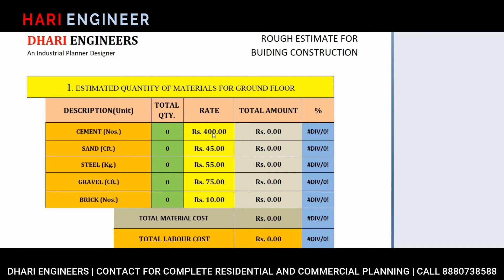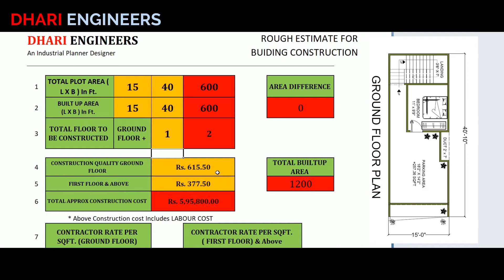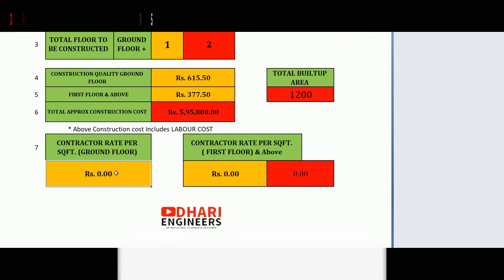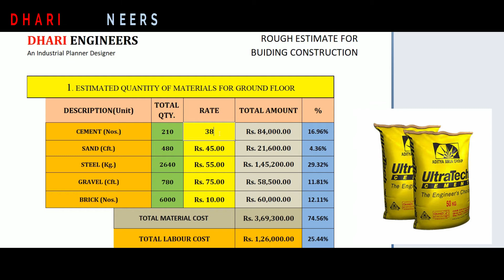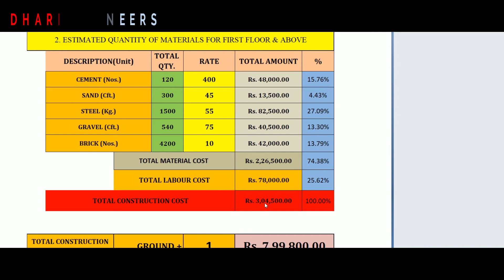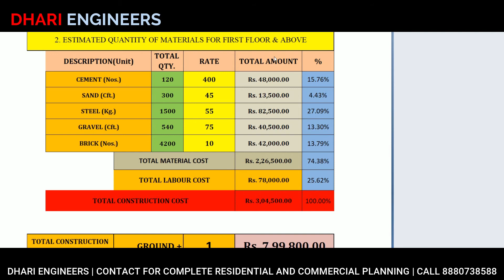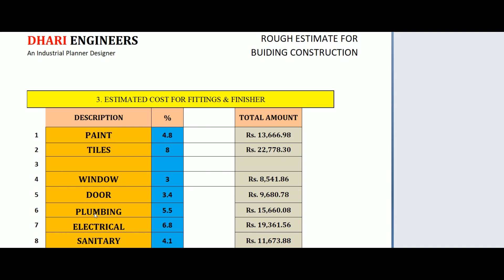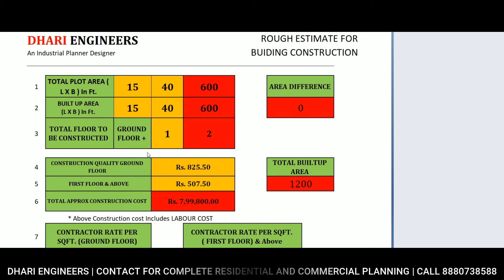Construction Cost of 600 sq ft house in 2020 | 600 Sq ft house construction cost in India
Construction Cost of 600 sqft house in india | 600 Sq ft  house construction cost | Rate analysis

DHARI ENGINEERS is one of Patna's most renowned engineering Firm, provides comprehensive architectural design services under one roof.